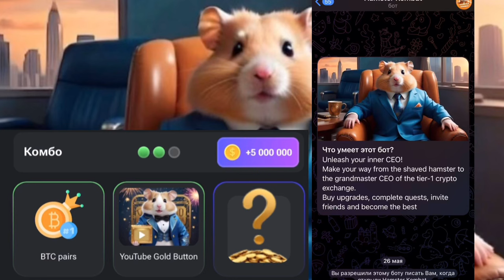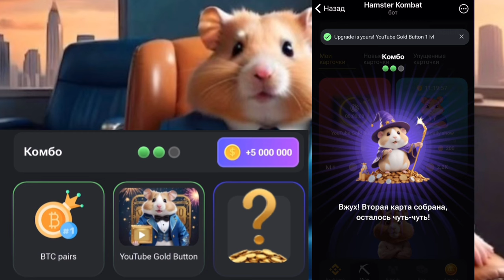HAMSTER KOMBAT YANGI KARTALAR 28.05.2024